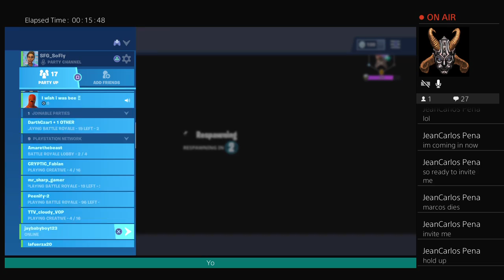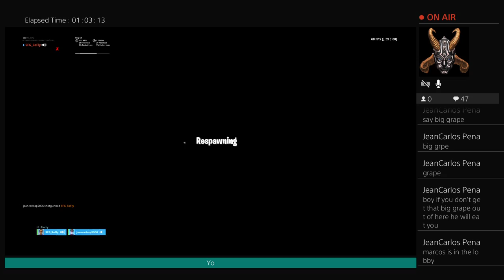Just for fun